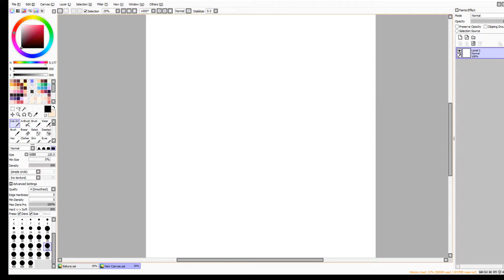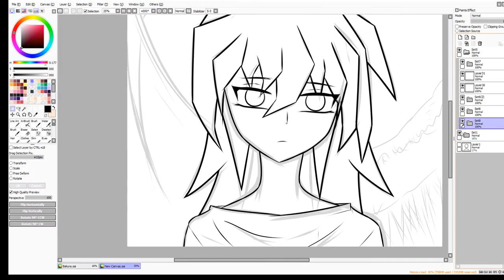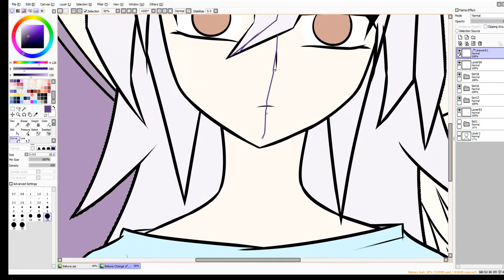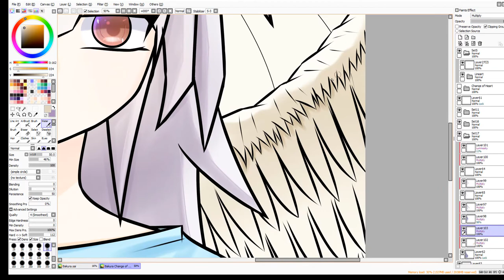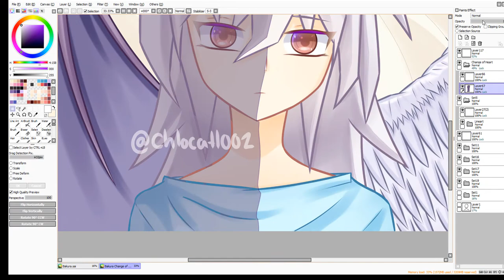Ryou Bakura "Change of Heart" - Speedpaint (1)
Hello everybody! This is my first video on my youtube account
I will be posting speedpaints and possibly other art/anime related content.
1st song used: "Yu-Gi-Oh - God's Anger"
2nd song used: "Yu-Gi-Oh - Music To Duel By - Yu-Gi-Oh Theme"